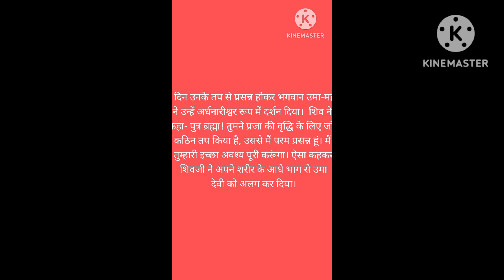har har Mahadev 💕🤩deep relaxing music 🎶🎶🎶🙏🙏🙏